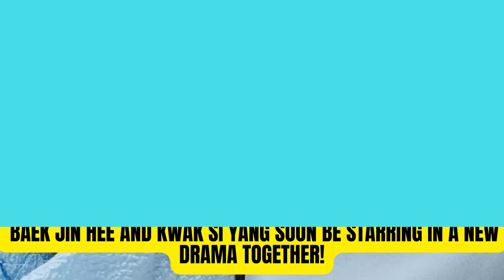Baek Jin Hee And Kwak Si Yang In For New KBS Weekend Drama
Baek Jin Hee and Kwak Si Yang might be starring in a new drama together!